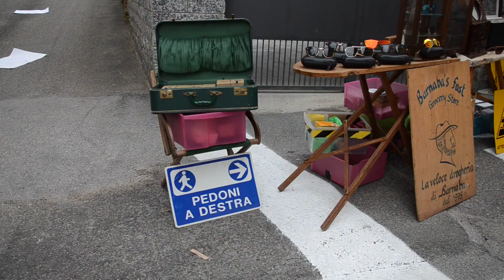FIERA DEL TARTUFO A MONTIGLIO MONFERRATO